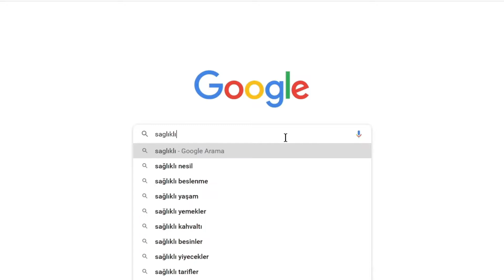Bronzlaştırıcı Krem Güneşten Korur Mu? l Bronzlaştırıcı Güneş Kremi Nasıl Kullanılır?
Yaz aylarının gelmesiyle insanlar denize akın etti. Ancak plajda güneşlenme durumundaki insanlar brozlaştırıcı krem kullanmak konusunda endişeli. Bu videomuzda bronzlaştırıcı güneş kremleri ile ilgili konulara değindik. İYİ SEYİRLER.

Yazın gelmesi ile birlikte bronz bir görünüme kavuşmak genellikle kadınların en büyük arzularından biridir. Bunun için birçok yöntem kullanılmaktadır. Çeşitli yağ veya kremlerle bronzlaşmak da bu yöntemlerden biri. Fakat güneş ışığına ihtiyaç duyulmadan bronzlaştırıcı krem kullanılmasının aslında zararlı olduğunu biliyor muydunuz?

EN ÇOK ÖNE ÇIKAN VİDEOLAR

Soda Diyeti İle 2 Haftada 10 Kilo Verin !

SAĞLIK TV

Sağlık, bireyin fiziksel, duygusal, zihinsel ve toplumsal açıdan çevresiyle uyum içinde işlev görebilme yeteneğidir. Bu hallerden biri bozulduğunda sağlığımızda bozulur ve hastalıklar ortaya çıkar. İşte bizde bu kanalda bu hastalıkları anlatıp tedavilerini açıklıyacağız.
sağlık, saglik, sagliktv, hastalık, tedavi, saglikli, sağlık tv, sağlık haberleri, saglik tv, sağlıklı yaşa tv, saglikli yasa tv, saglikli, saglikliyasatv, TV, haber, sağlık haber, sağlık videoları